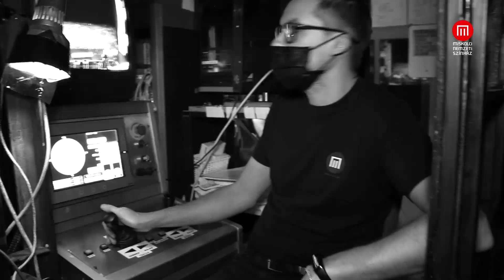A deszka népe - Történetek a színfalak mögül - Bakiparádé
Van, hogy nem megy minden elsőre...vagy másodikra...vagy tizenhatodikra. A deszka népe sorozatunk készítői most megmutatják, hogy nem is olyan könnyű ez a popszakma!
Videó: Hajdufi Péter